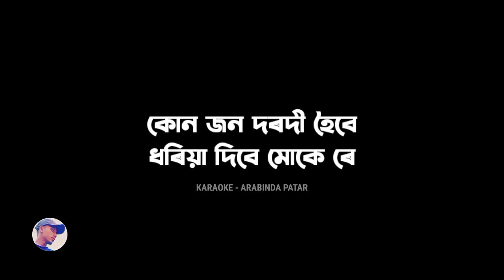সোনাৰ বৰন পাখি | Sonar boron paakhi karaoke | high quality karaoke | karaoke - Arabinda Patar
Karaoke making & edit-
Arabinda Patar

Hello...
Please love and bless me as much as you can so that I can keep bringing you new tracks in the coming days.Thank you.